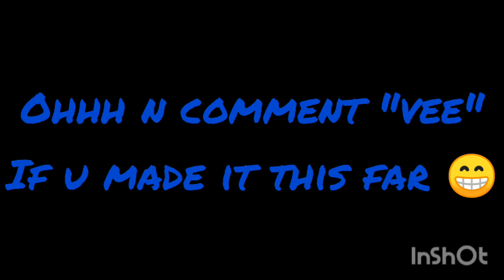Lumity Comics 3 (The Owl House) + Star vs the forces of evil